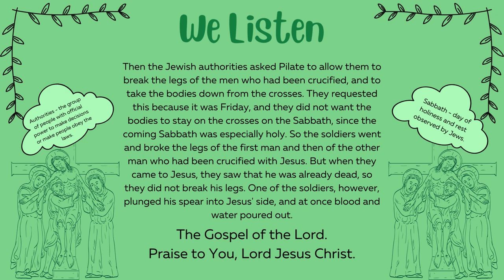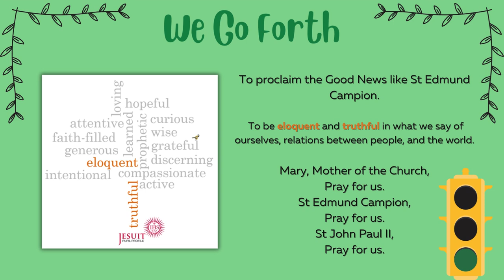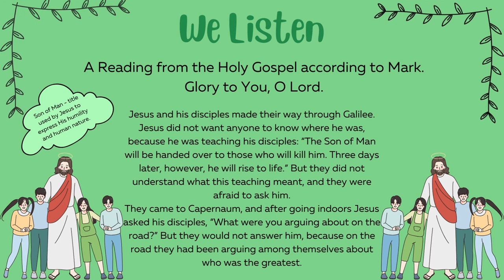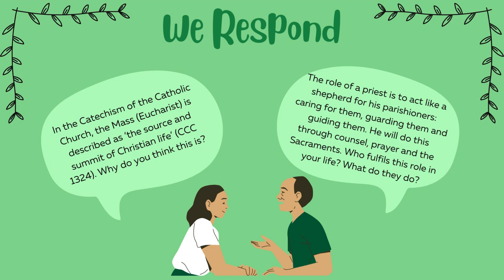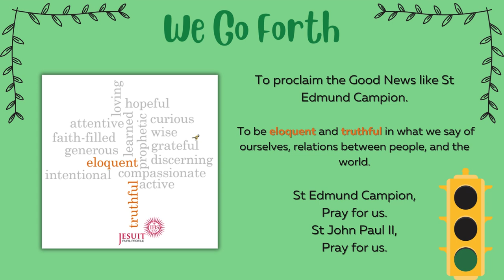Sacred Time, Sacred Space, WB: 20th May, 2024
Here is the presentation to accompany this week's 'Sacred Time, Sacred Space'. This will be shared during Form Time throughout the week, when all pupils and staff will be invited to listen and respond to each daily Gospel, before being sent forth to embody Christ's teaching in all that they do. Please feel free to use this resource in your own prayer and reflection!